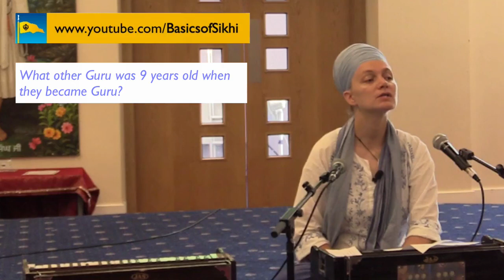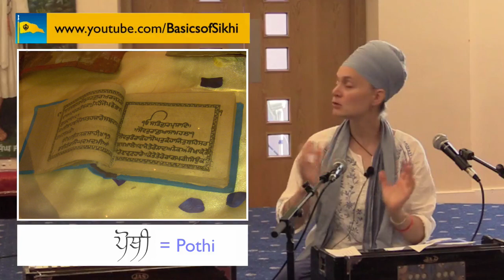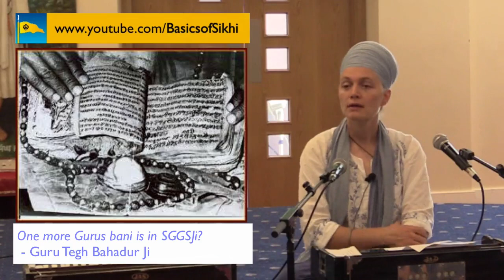Guru Granth Sahib Ji for KS2 (7-11 year olds)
Series of videos in English focusing on each of the Gurus and targeting children of different ages. Key Stage 2 (KS2) are children aged between 7-11 years. Taught at weekly assemblies at Guru Nanak Sikh Academy in Hayes, West London.
Vaheguru Simran in the Intro and Outro is how Sikhs chant Gods name. (Jam 2, track 6).